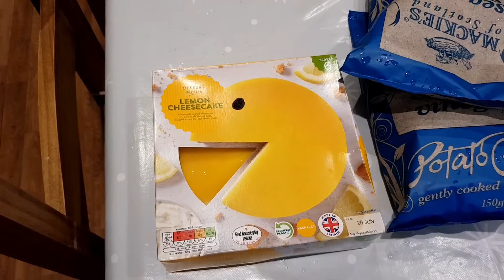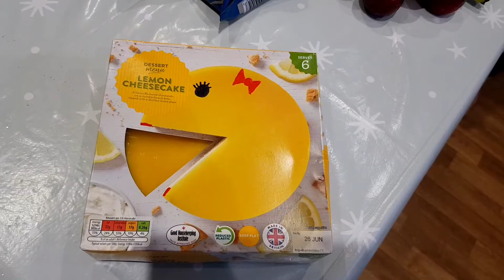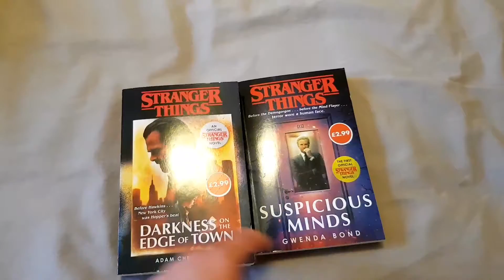SATURDAY - Braving a food shop and NEW BOOKS!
I do love a book and today I picked up a couple in Aldi.  Lee got them for me as an early birthday prezzie! A bit of housework, jigsaw puzzling and braving the food shop. People were blocking the aisles and showing little awareness of other shoppers which was frustrating!